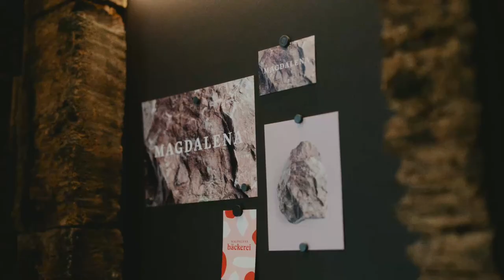Dominik Hartmann - Restaurant Magdalena